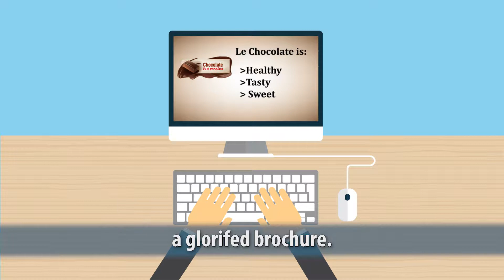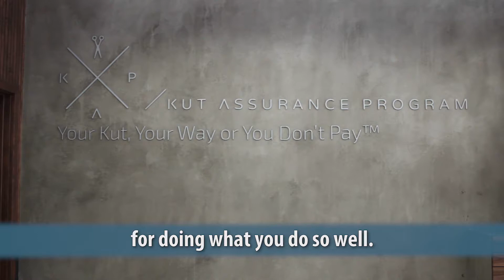Why Story? - Pronoya Productions